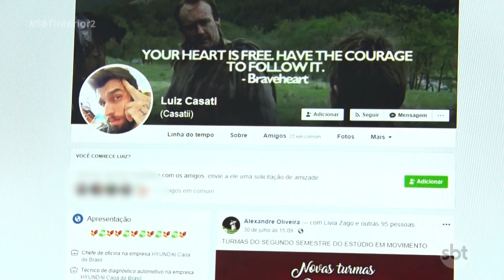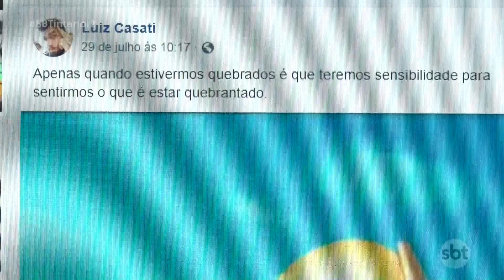Suspeito de incêndio parecia ser tranquilo e negou o crime